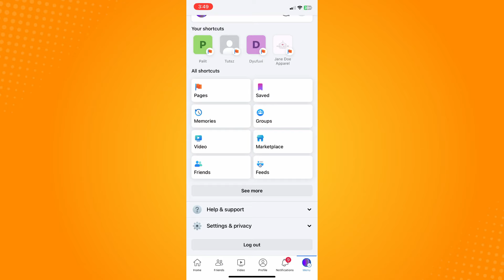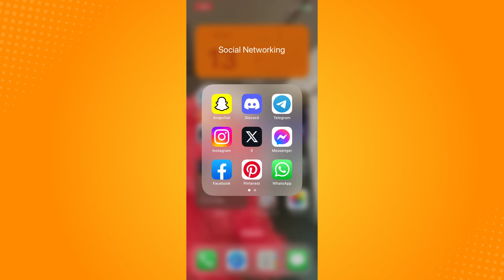How to See Who Shared My Post on Facebook (2023)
Learn‎‎‏‏‎ ‎How to See Who Shared My Post on Facebook

In this video I will show you‏‏‎ ‎how to see who shared my post on facebook